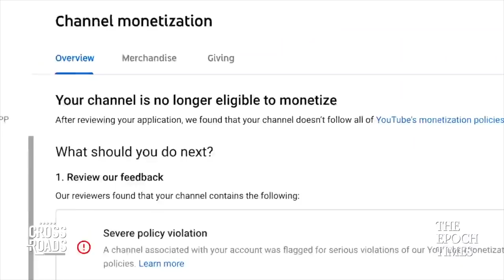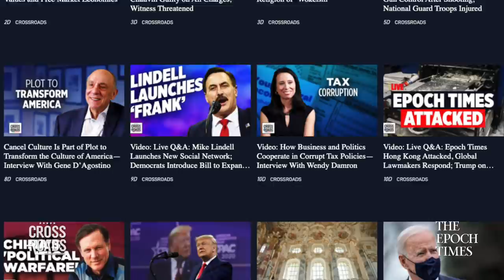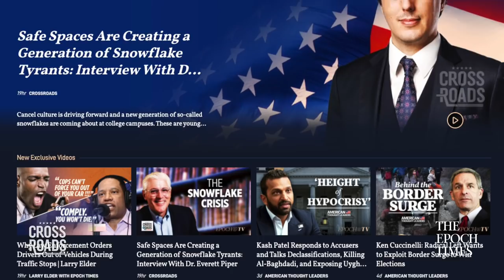Roger Simon: America Is Becoming Two Countries Through Political Divisions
With new divisions in the United States deepening, not just on politics, but even on the narratives and views on American history, there’s a growing focus on where the nation is heading. To discuss the state of the nation, we sat down for an interview with Roger Simon, founder of PJ Media and a senior political analyst for The Epoch Times.

America Is Becoming Two Countries Through Political Divisions—Interview With Roger Simon

Credits:
Getty Images